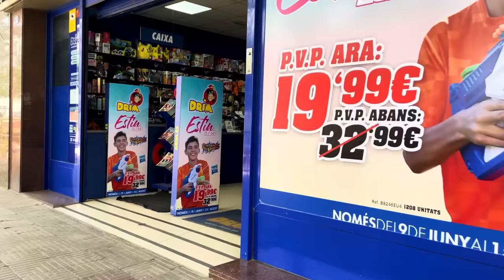سلسلة احمد ( احمد بغى يرجع للمغرب)🥲